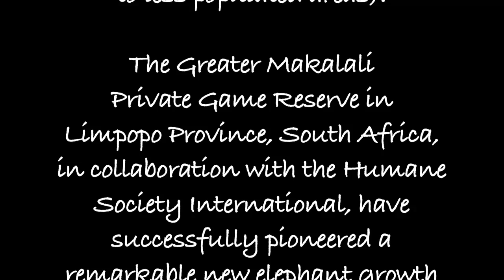Elephant Immuno-Contraception_part1.mp4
Due to human encroachment and fences, Southern Africa's elephants are losing their habitat, and scientists believe some elephant populations have grown too large. Methods of elephant population control have included culling (killing) and translocation (anesthetizing and moving them to less populated areas).

The Greater Makalali Private Game Reserve in Limpopo Province, South Africa, in collaboration with the Humane Society International, have successfully pioneered a remarkable new elephant population managementmethod—immuno-contraception. Elephant ecologist and Ph.D. candidate, Audrey Delsink, who is part of the Immuno-Contraception Research Team, explains the extraordinary and inspiring story.